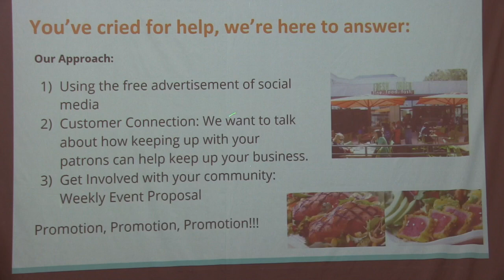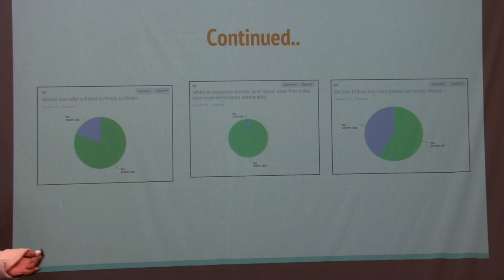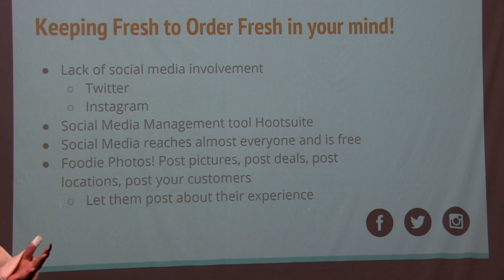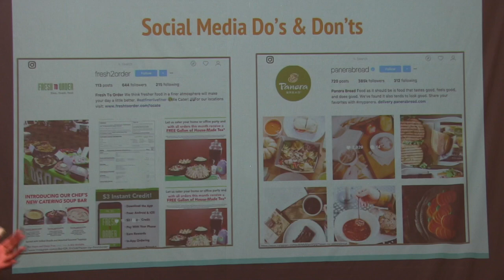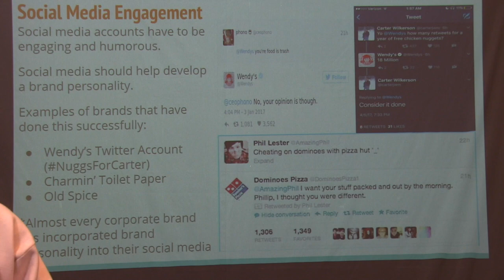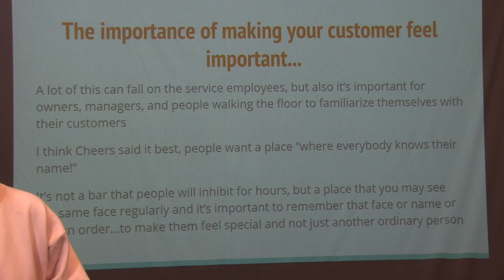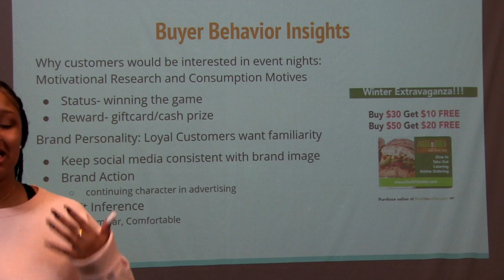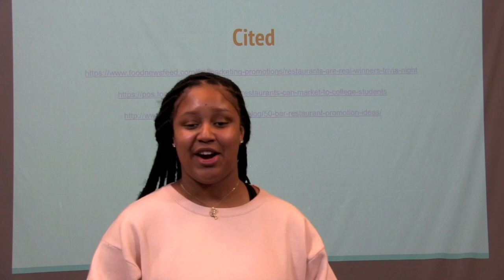fresh 2 order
This video is about fresh 2 order